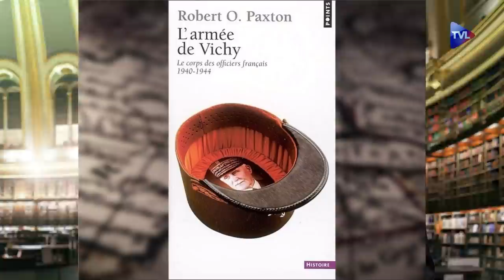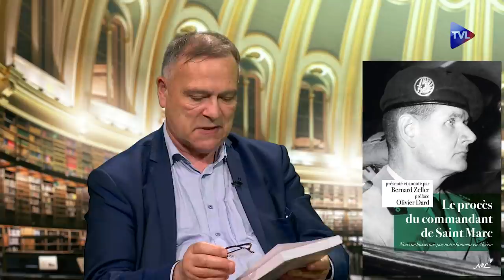Le procès du commandant Hélie de Saint Marc - Passé-Présent n°309 - TVL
Bernard Zeller, répondant à l'invitation de Philippe Conrad, était l'homme idoine pour relater les hauts faits qui parsemèrent l'existence exceptionnelle du commandant Hélie Denoix de Saint Marc (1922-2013).
Membre actif d'un réseau de résistance à l'âge de 19 ans ; arrêté, emprisonné, déporté à Buchenwald en 1943 ; officier parachutiste de la Légion étrangère en Indochine de 1948 à 1954 ; il sert et commande le 1er REP à Suez puis en Algérie ; Saint-Cyrien aux 13 citations ; Grand-Croix de la Légion d'Honneur, Saint Marc conserva toute sa vie une rectitude, une honnêteté et une force morale peu courantes. Traduit devant le Haut Tribunal militaire créé pour juger les principaux protagonistes du "putsch" d'Alger (22/04/61), il fut condamné à 15 années de détention criminelle, alors que le ministre de la Justice, Edmond Michelet, avait enjoint au procureur général de requérir la peine de mort.
Ayant pu avoir accès aux archives du procès, Bernard Zeller met particulièrement en exergue le fait que l'accusation se porta essentiellement sur les faits, et non sur le fond.
"Le procès du commandant de Saint Marc" présenté et annoté par Bernard Zeller, préfacé par le professeur Olivier Dard - Nouvelles éditions latines (NEL) - 212 p. - 19 €.

Spécialiste du second conflit mondial, André Posokhow décrypte le documentaire diffusé à la télévision le 10/01/21 sur "RMC Découverte" et titré "Le sauvetage des juifs sous l'occupation allemande" en apportant sur ce sujet sensible à la fois le recul et l'objectivité qui devraient prévaloir chez tout intègre historien.